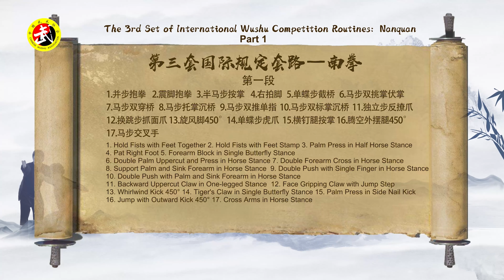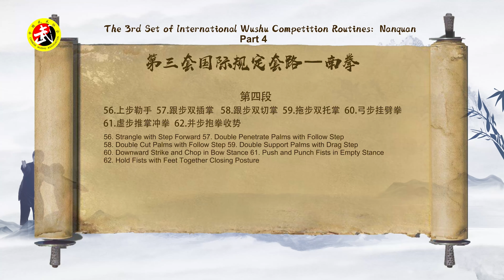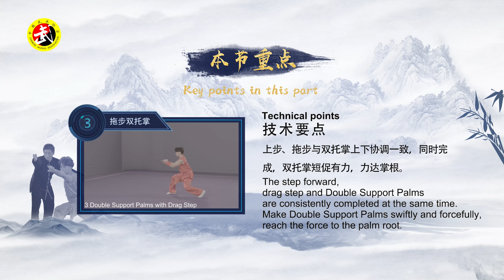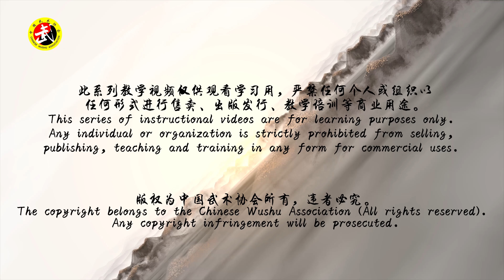The 3rd Set International Wushu Competition Routines: Nanquan (4/4)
The International Wushu Federation launches an Online Wushu Classroom Project on May 15, 2020, free of charge to all global wushu practitioners and the general public. We hope these courses will bring a boost of physical and mental health to wushu enthusiasts around the world.

This series of instructional videos for the 52nd week schedule are provided by Chinese Wushu Association for learning purposes only.

Topic: The 3rd Set International Wushu Competition Routines: Nanquan (4/4)

Douyin: IWUF_official
WeChat: IWUF official